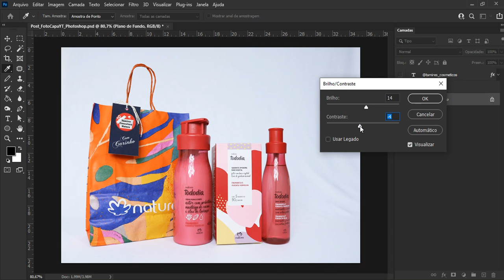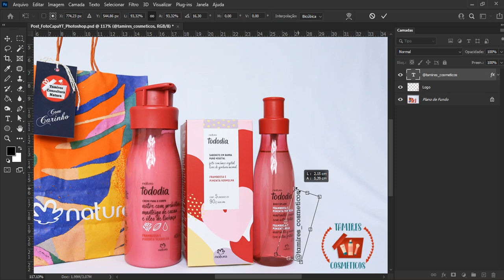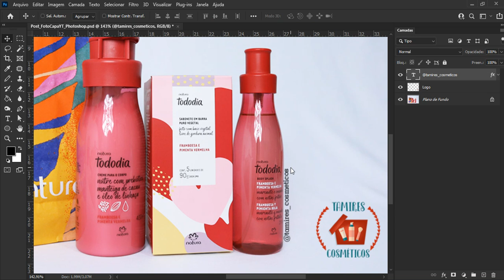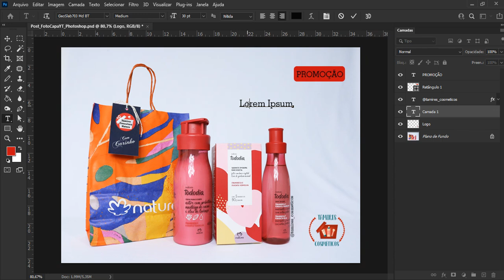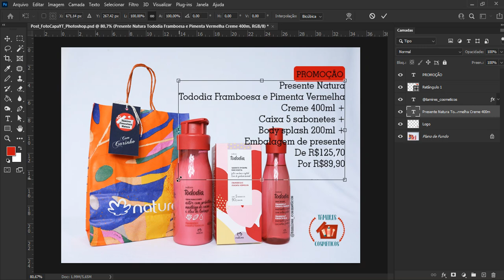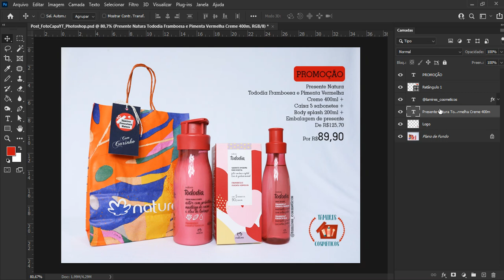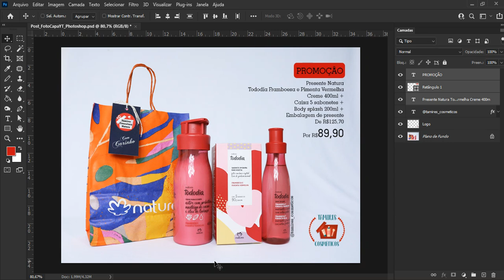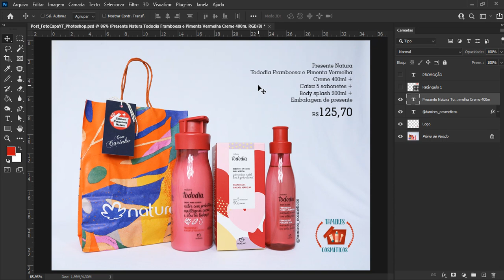Como faço a edição das minhas fotos? Inserção de preço + logo + dicas de edição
Oii gente!! Bora conferir como faço a edição das minhas fotos?
Uso o software (de computador) Adobe Photoshop.
Espero que gostem! Abraços.
CONTATO
REDE NATURA:
Cupom de 10% desconto válido por tempo limitado: TAABRIL ou TA+MES